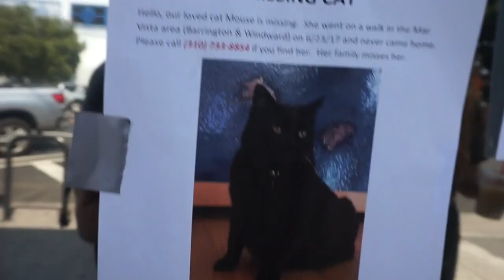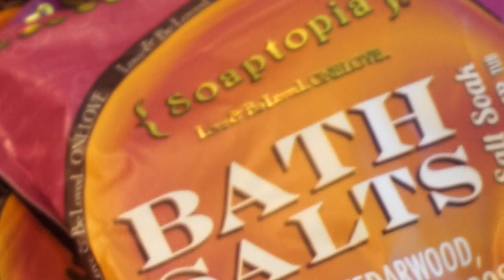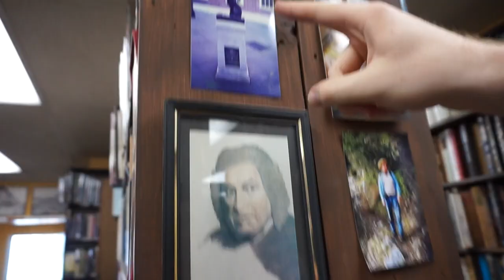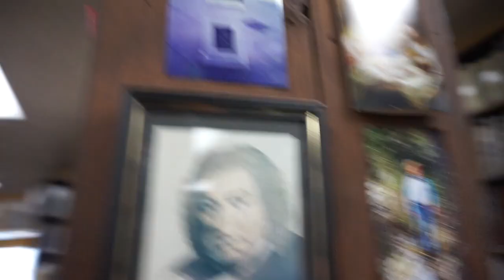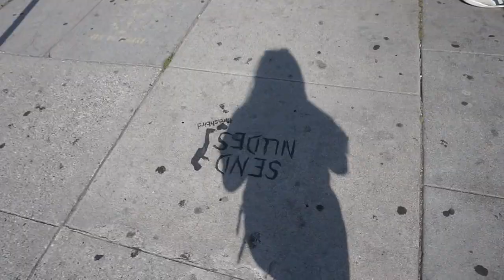WE FOUND BATH SALTS IN VENICE / old vlog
started to miss my old pal paul so i decided to post one of our old (not shown on my channel) vlog!!!

❀DEPOP: maddywren_

❀FIND A REASON TO SMILE EVERYDAY❀